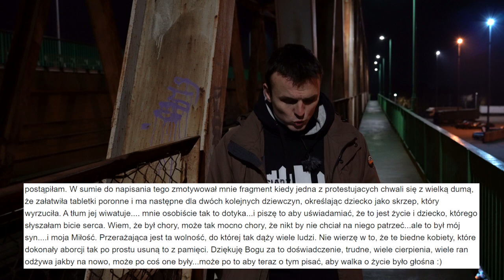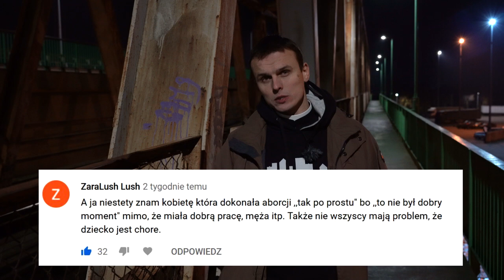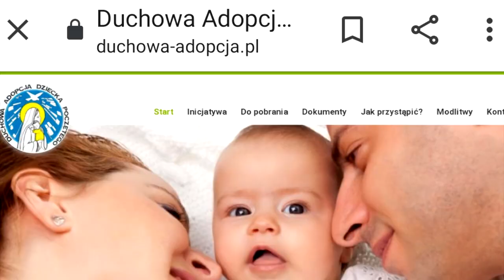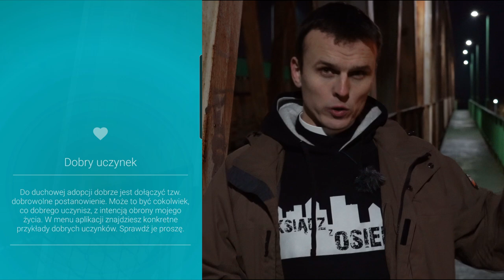KSIĄDZ KONTRA MARTA LEMPART #2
Byłem na dwóch marszach strajku kobiet. Ucieszyłem się, gdy się dowiedziałem, że do Elbląga przyjeżdża liderka Ogólnopolskiego Strajku Kobiet - Marta Lempart.

Bardzo proszę o modlitwę w intencji kanału, żeby wszystko było takie, jak Bóg chce.
Dzieło można wspierać przez Patronite:
lub dokonując wpłat na:
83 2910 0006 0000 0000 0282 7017
Rafał Główczyński
Dziękuję za każdą pomoc!